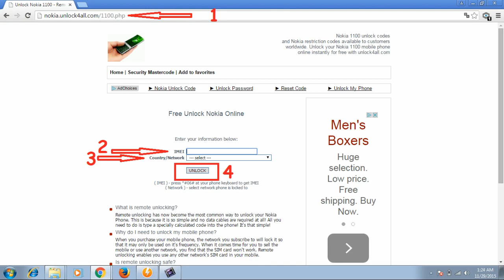Unlock free nokia 1100